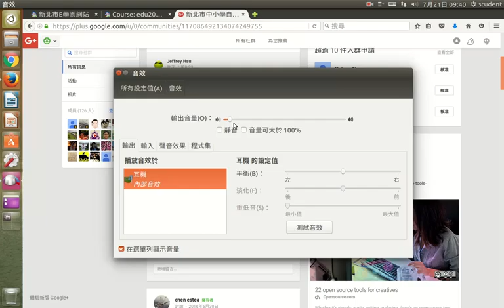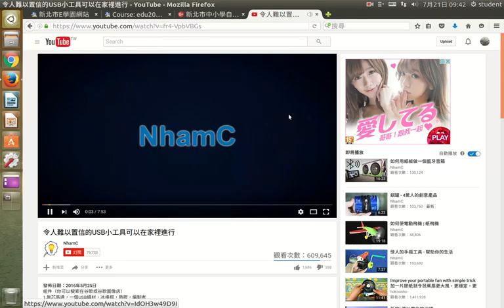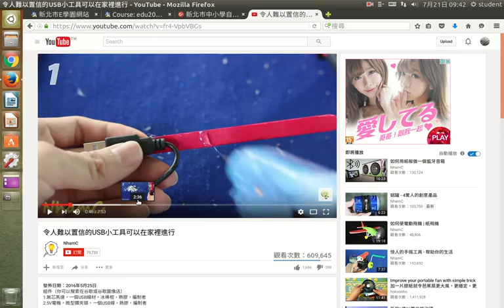kazam螢幕錄影